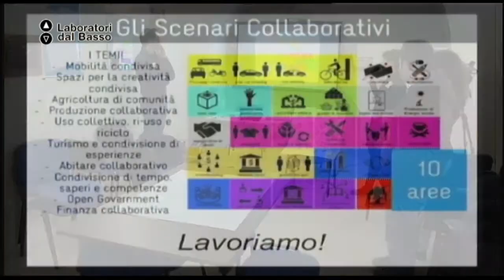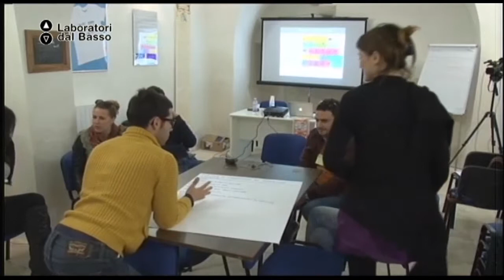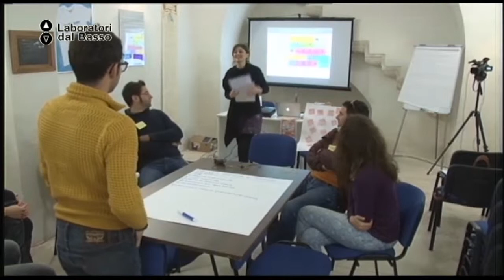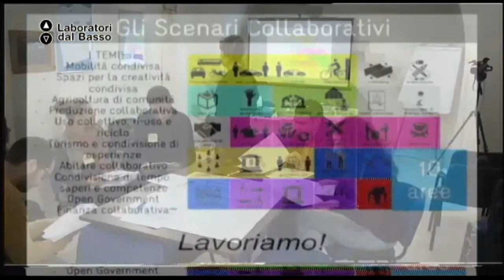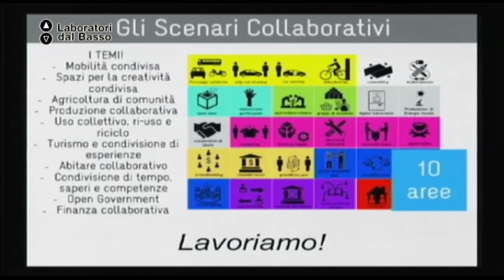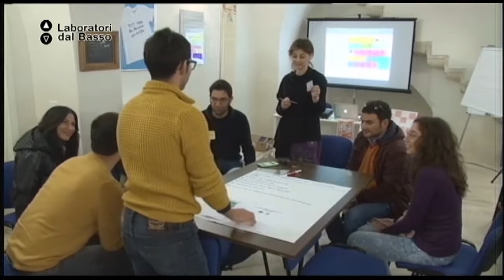Ldb Comunitiamo_4 (parte 2) Buongiovanni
LdB Comunitiamo
Lezione 04 (parte 2): Forum PA
Docente: Chiara Buongiovanni
Contenuti: “Collaborative Territories Toolkit”: istruzioni d’uso

Luogo: Ex Canonica c/o Ass. Francesco Attanasi Onlus, piazza Aldo Moro 14 - Soleto (LE)
Proponenti: APS Artelica